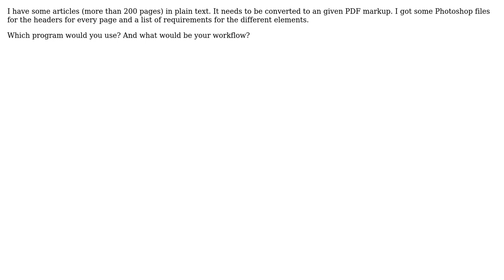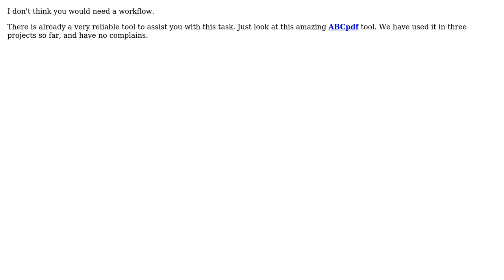Convert plain text to a pdf template (2 Solutions!!)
Convert plain text to a pdf template

With thanks & praise to God, and with thanks to the many people who have made this project possible! | Content (except music & images) licensed under CC BY-SA | Music | Images & others | With thanks to user Yusubov user user1386906 user Guvante user gnat and the Stack Exchange Network Trademarks are property of their respective owners. You are responsible for your own actions.